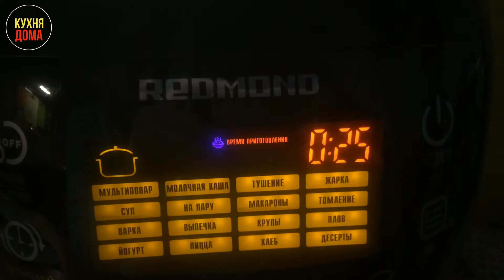Каша ячневая молочная со сливочным маслом в мультиварке.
Привет друзья! Сегодня я предлагаю всем рецепт. Каша ячневая молочная со сливочным маслом в мультиварке. Готовить очень просто! Всем приятного аппетита! До новых встреч!

Молоко  650 мл.
Крупа ячневая 100 гр.
Масло сливочное (не менее 82,5%) 20 гр.

Hello friends! Today I offer everyone a recipe. Barley  milk porridge with butter in a slow cooker. Cooking is very simple! Enjoy your meal! Thank you all for viewing, comments and likes! See you soon!

Barley  milk porridge with butter in a slow cooker.
Barley groats 100 gr.
Butter (at least 82.5%) 20 gr.